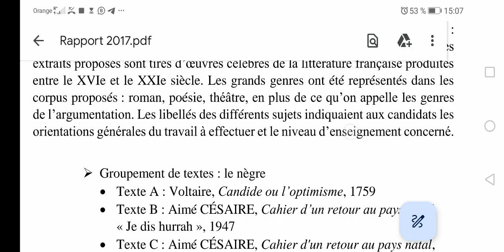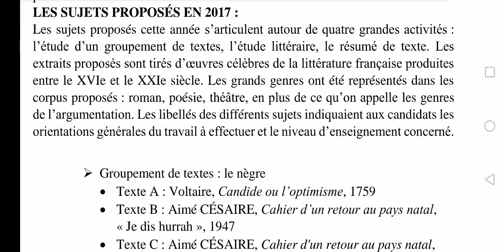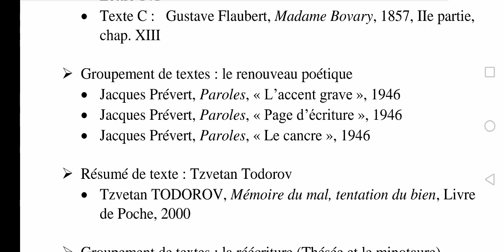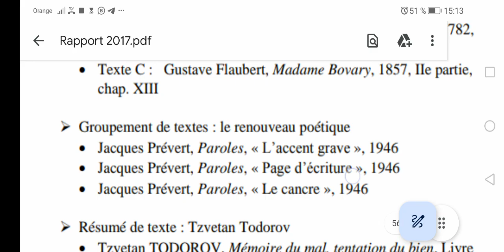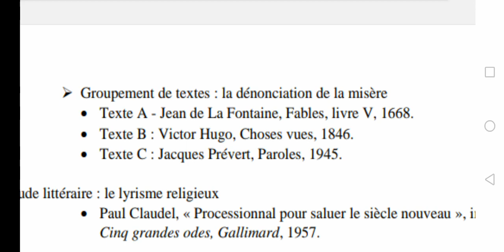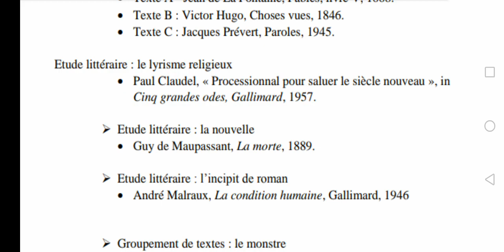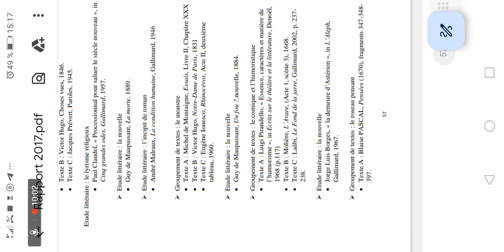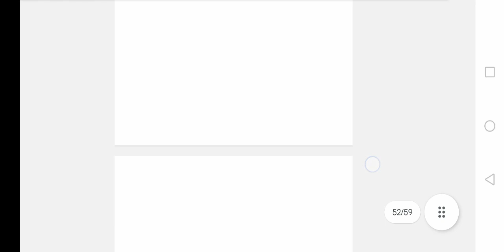La leçon didactique 3